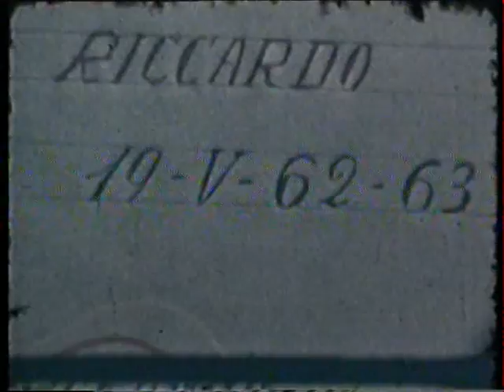RICCARDO RICCO MOVIES 1962-1967